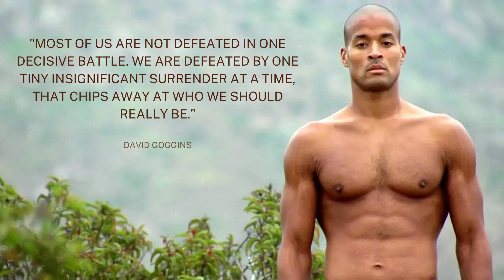Winning the Battle Against Hardship, Set-Backs And Challenges.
Are you struggling with hardship, setbacks, or challenges at the moment? Do you need support and motivation to navigate through this challenging phase in your life? In this episode, we delve into a straightforward viewpoint of David Goggins and turn those hardships into something magnificent in your life.